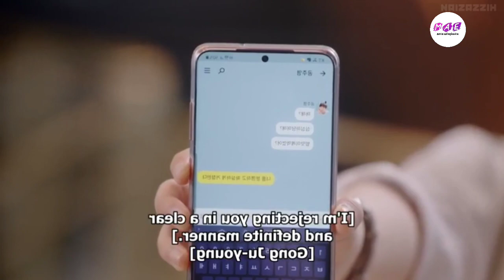love revolution kdrama malayalam explanations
love revolution kdrama explanations malayalam

Movies and explanation
that  would perhaps decrease the market value of original content,  it anything we hope to promote the content so that people can reach out and subsequently increase the market value
Lastly these video are to educate people in an entertaining fashion given these e are very short video, the short parts we use within them act as a catalyst to further reading    If would like  to remove any movie clip i have used in this video,  send a email to and you're clip will be removed immediately.we have invested lot of time and effort to raise this channel.